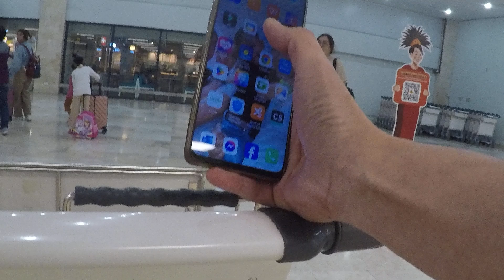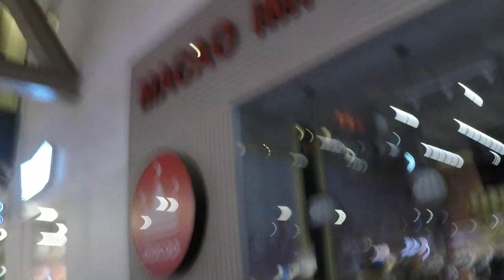A Surprise from a Tatay to his Children . . . Mga Precious Moments at di makakalimutang kaganapan...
August 4, 2024 at Mactan Airport - Cebu Philippines